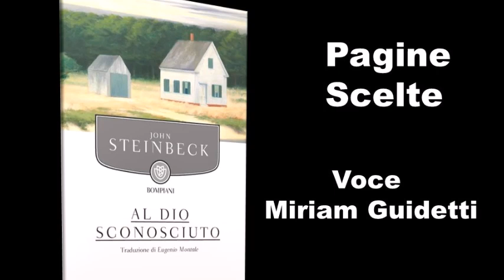John Steinbeck "Al Dio sconosciuto" pagine scelte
E' un romanzo avvincente il cui protagonista é Joseph  Wayne, il gigantesco contadino che, a un dio ignoto, ha dedicato tutto se stesso e la sua fatica, ribellandosi alla realtà indeclinabile delle cose, alla catastrofe che colpisce la sua terra.
L'esistenza di questo singolare personaggio é costellata di episodi misteriosi che, a poco a poco, lo indurranno ad identificarsi con i campi e con il cielo, in uno slancio panteistico destinato a sfociare nella tragedia.
Questo romanzo di Steinbeck, dedicato alle migrazioni dei pionieri, ci fa conoscere una dimensione inesplorata della storia americana: la sacralità primordiale, che fu causa e conseguenza insieme dei sacrifici di più generazioni, decise a riscattare una terra smisurata, spesso crudele.